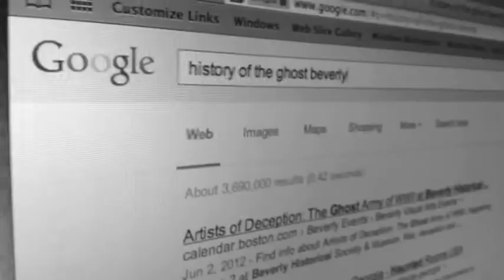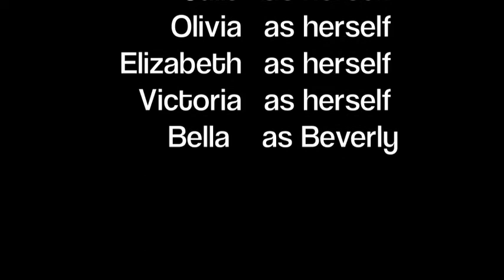Revenge of Beverly Part 2...